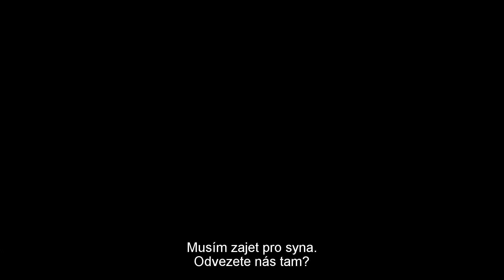V oku tornáda - Film o filmu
Během jediného dne je město Silverton zpustošeno nebývalým náporem tornád. Celé město je vydáno na milost a nemilost nevypočitatelným smrtonosným větrným smrštím a podle předpovědí má to nejhorší ještě přijít. Většina lidí hledá bezpečný úkryt, zatímco jiní utíkají k větrnému víru a sledují, jak blízko k tornádu se dostane lovec tornád, aby pořídil snímek, který se podaří jen jednou za život. V kinech od 7.srpna.